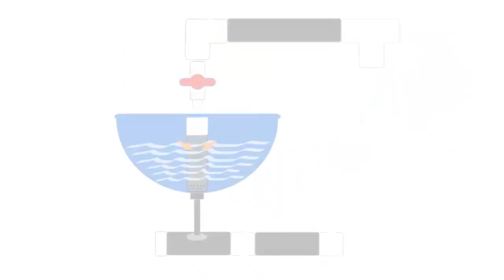Barrel-Aquaponics-Animation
Barrel-Aquaponics-Animation Geodesic Aquaponic Bio-Dome Kickstarter Kit ...You can check it out